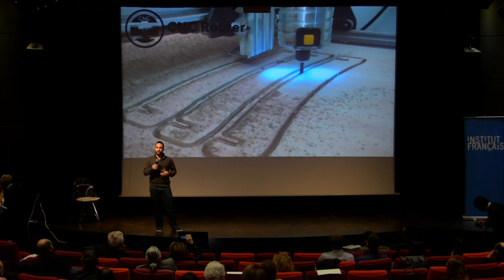Mazinnov 1- ATHENS MAKERSPACE - Ilias SALTIEL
There are new rules on how we can create the commons, while through social entrepreneurship. Buoyant digital fabrication technologies allowed the blossoming of such ideas due to the lower cost, higher speed, ease of use and awesome capabilities that can offer. Simultaneously, an active global community is enriching the commons, transitioning the way we can produce goods and create value that is free, fair and sustainable.
No makerspace is the same, each one has its own unique identity, character driven from the community that uses them. Today, the meaning of a makerspace (a space for makers, for making) is swiftly becoming a popular form of open cooperation, in which peer production is based on an open, collaborative community-driven infrastructure. A makerspace enables manufacturing the commons, through shared knowledge and localised co-owned and co-shared machinery and tools.